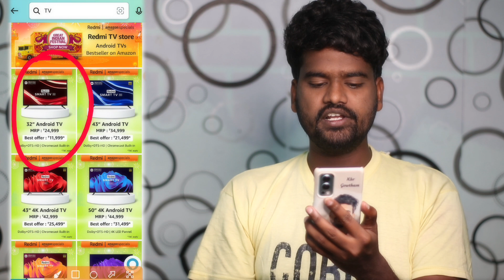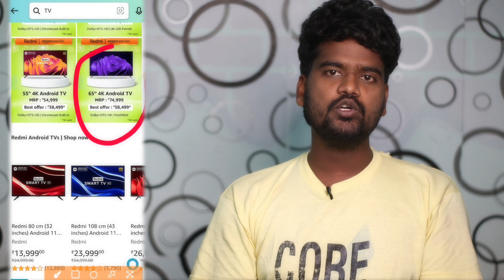Amazon Great Indian Festival Sale Redmi Android Tv Offers In Telugu 2022 | Buying Guide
1) Redmi (32 inches) LED TV

 2) Redmi (43 inches) Android 11  Full HD Smart LED TV

3)Redmi 108 cm (43 inches) 4K Ultra HD Android Smart LED TV

4) Redmi (50 inches) 4K Ultra HD Android Smart LED TV

5) Redmi (55 inches) 4K Ultra HD Android Smart LED TV

6) Redmi (65 inches) 4K Ultra HD Android Smart LED TV

Hello friends, Great Indian Festival sale will start on Amazon from 23rd of this month, if you want to buy a good washing machine at low prices, watch this video.

Hello friends Namaste to all, Great Indian Festival sale is starting on Amazon this saleIf you want to buy Android TVs from 32 inches to 65 inches Redmi brand at low prices Watch this video